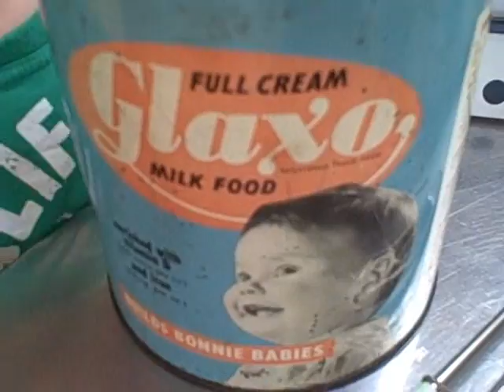JAY-JAY's 3rd VIDEO DIARY - 28th March 2008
It was my birthday today. See how I celebrated in my latest video diary.